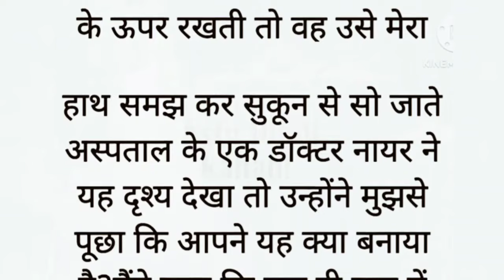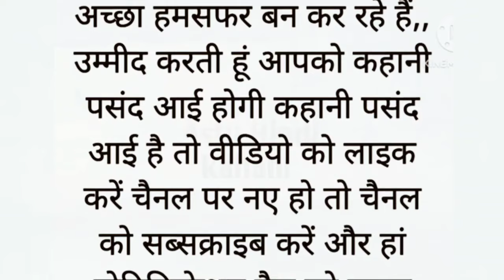An ll Emotional Heart Touching story ll Motivational story ll Sadabahar kahaniyan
moral story
Sarita kahaniyan
Madhulika Hindi kahani
suspense trailer
suspense kahani
Hindi kahani
Manohar kahani,
Sarita kahani

               LIKE | SHARE | AND | SUBSCRIBEन